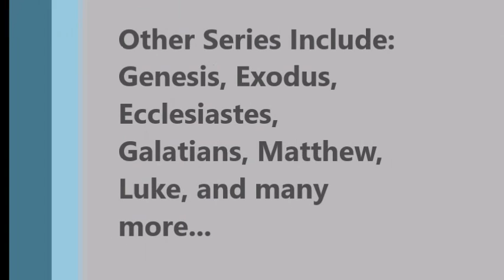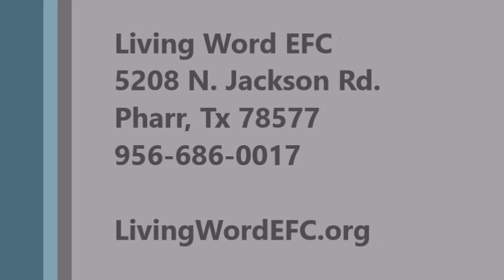Psalm 37 | Wait on the Lord! (Part ll)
What are you mostly concerned about? How many times do you whole-heartedly turn to God and cry to him but then rest on His Almighty and all-wise actions? Decisions we make today will affect our future and the future of those around us. And the affects can last into eternity. Wisdom calls us to trust The Lord for all time else suffer permanent loss.